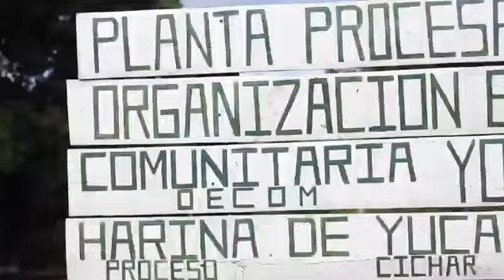ZABALKETA_ VIDEO RESUMEN MUJERES CHIQUITANAS ROBORÉ (BOLIVIA)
ZABALKETA_ VIDEO RESUMEN MUJERES CHIQUITANAS ROBORE (BOLIVIA)
ZABALKETA junto a su socia local en Bolivia, PROCESO, han ejecutado un proyecto de empoderamiento socioeconómico con las mujeresrurales de Roboré con el apoyo del AYUNTAMIENTO DE GETXO. Para ello, se ha trabajado en la organización de mujeres indígenas chiquitanas de 4 comunidades del municipio de Roboré quedando fortalecidas en el ejercicio de sus derechos socioeconómicos y ambientales. Este impacto se ha conseguido mediante el desarrollo de capacidades organizativas y productivas y la inversión en sus emprendimientos para una mejor comercialización de sus productos.